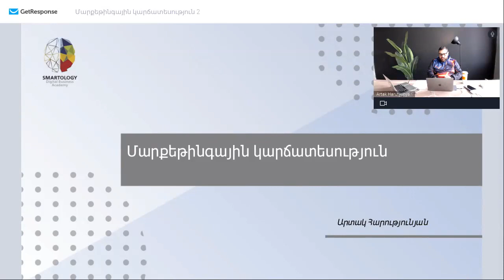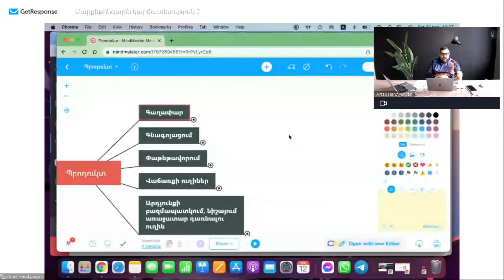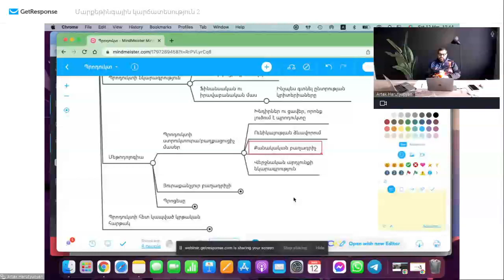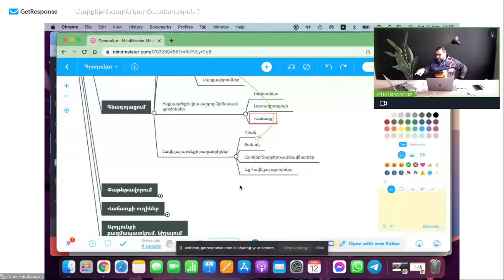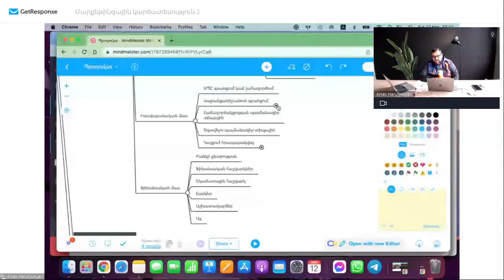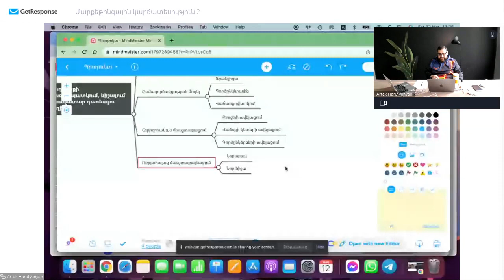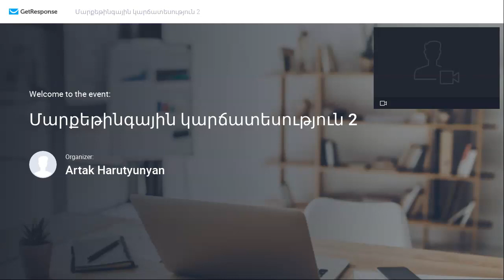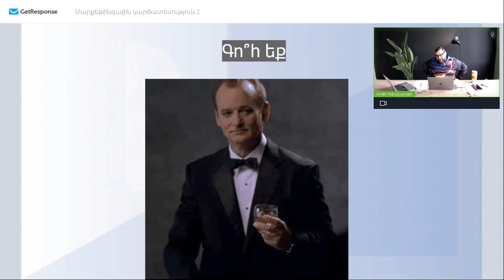Մարքեթինգային կարճատեսություն2 | 12.03.2022 Վեբինար